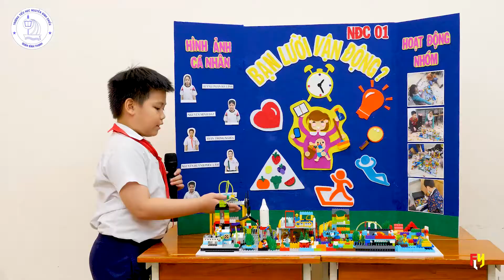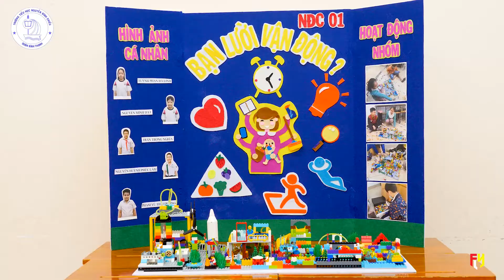LEGO - NDC 01